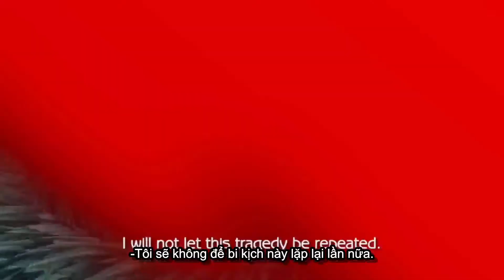[ Trailer Game ] - Xenoblade Chronicles X Wii U E3 2014